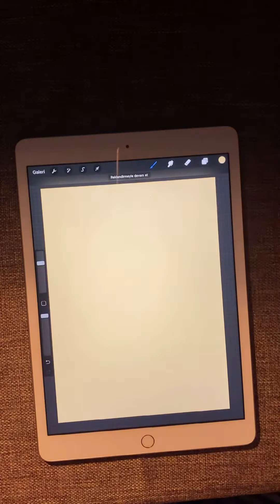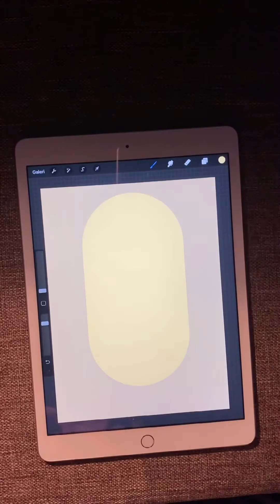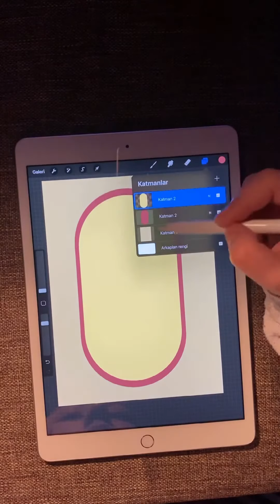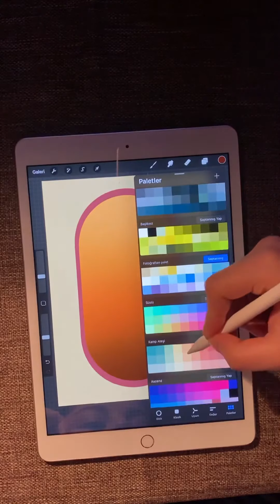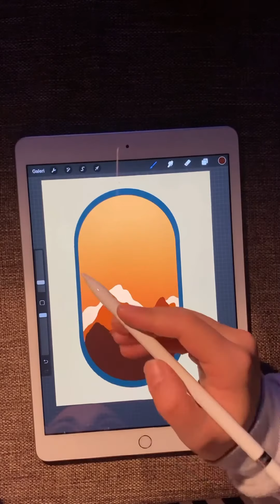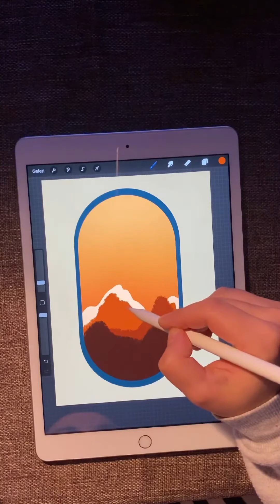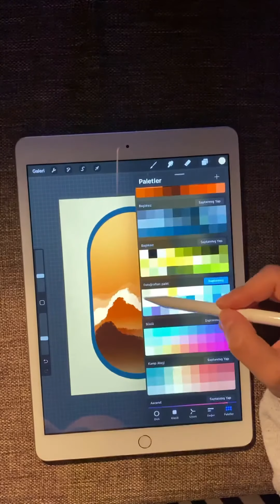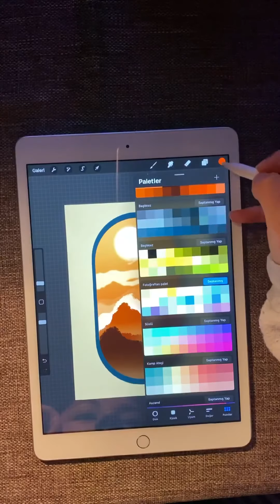Procreate Easy Landscape Drawing | En Basit Digital Çizimler. İnstagram: c2artgallery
Merhaba arkadaşlar ben Canan Candan Parlar,
Procreate ve çizim videoları gelecek. Sizin de desteğinizle birlikte. Herkese çok teşekkürler.